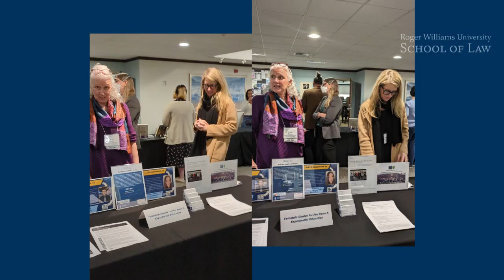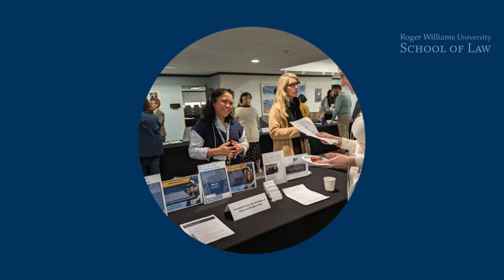Accepted Students Day - March 28, 2024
Welcome,

Today was a great day as we welcomed our accepted students for the law school. Several lively conversations occurred between students and representatives from the Marine Affairs Institute, Institute for Race and the Law, Law School Library, RWU Graduate Programs, Feinstein Center, Academic Excellence, Financial Aid, Office of Diversity & Outreach, Career Development, and the Student Bar Association.